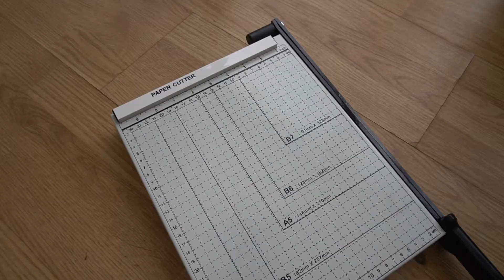How To Transform Beautiful Dried Flowers Into DIY Hanging Frame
Ito 'yong bouquet of flowers na ibinigay ko kay misis noong Valentine's day, Feb 14. Instead of buying a new bouquet for her birthday, Feb. 26 I decided to preserve it by applying hair spray para tumagal at gawing hanging photo wall art bouquet.